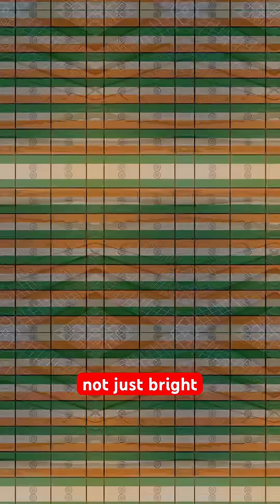🇮🇳India’s Silent Power — The Energy Revolution No One Saw Coming 🇮🇳⚡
The next superpower won’t be built on oil…
It’ll be built on sunlight, wind, and lithium

India is creating the world’s largest green grid.
✅ Solar parks the size of cities
✅ Wind corridors powering industries
✅ Lithium refineries for 100% made-in-India batteries

Already 4th largest renewable producer on Earth.
Already saving billions on oil imports.
And now — building giga factories for EVs and grid batteries.

This isn’t just clean energy.
It’s India’s clean power revolution.
And it’s unstoppable. 🇮🇳⚡🌞